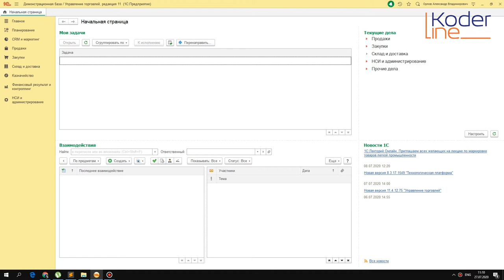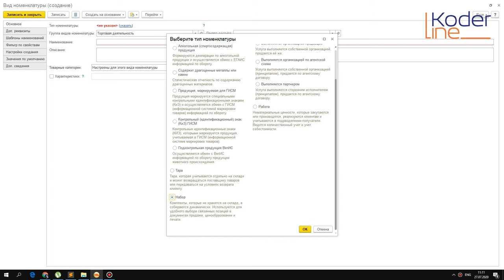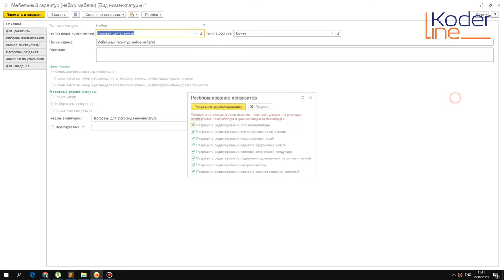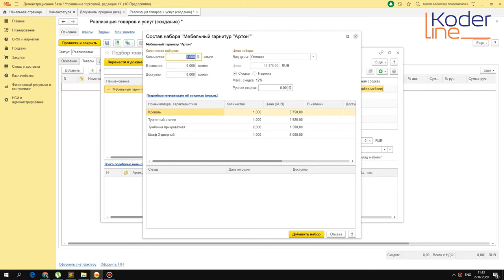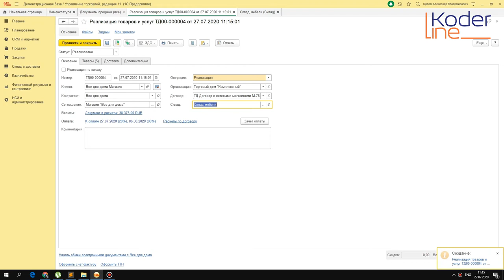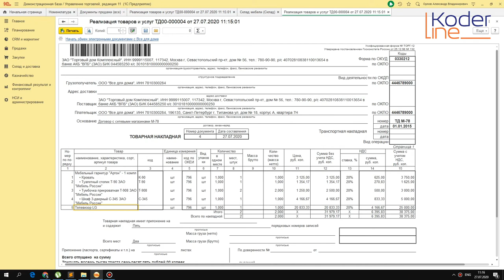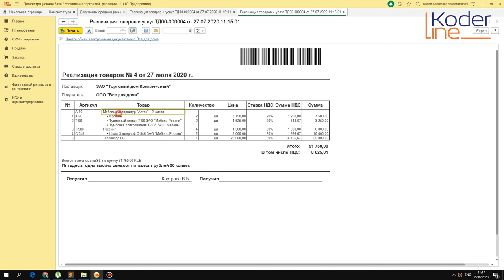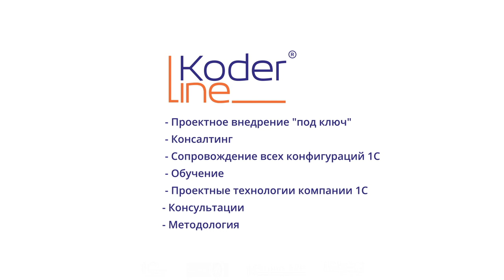Ролик «Наборы номенклатуры в 1С:Управление торговлей»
Компания «Кодерлайн» предлагает ознакомиться с роликом «Наборы номенклатуры в 1С:Управление торговлей»

Целевая аудитория
специалисты по продажам, менеджеры по продажам, бухгалтерия.

Описание
Возможности по использованию наборов в программах 1С. Настройки программы, формирование наборов, управление ценами и печатной информацией.

Программа
1.       Настройки для наборов номенклатуры: что нужно сделать.
2.       Ввод вида номенклатуры для наборов, указание параметров.
3.       Заведение карточки набора, указание состава набора.
4.       Реализация набора, печатные формы с составом набора.